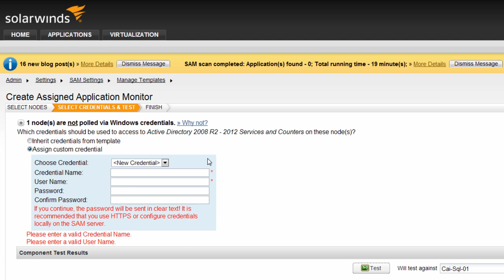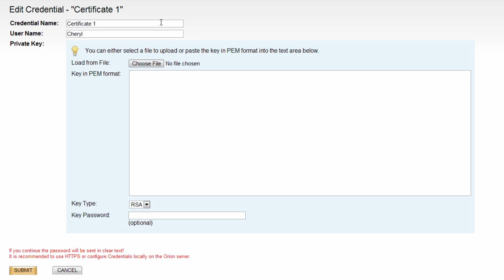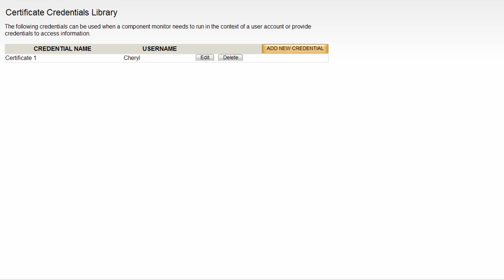SAM Training: Setting Credentials in SAM - Pt. 6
This training video will demonstrate how to use the Certificate Credentials Library in SolarWinds® Server & Application Monitor to manage credentials for accessing services, processes and applications on monitored nodes. You will also learn how to manage credentials for certificate based authentication for script monitoring.